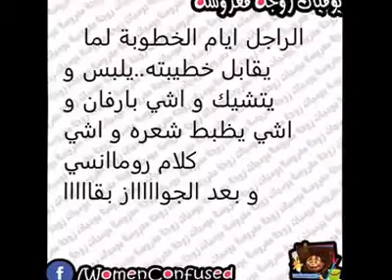شكل الرجاله بعد الجواز ...مسخره